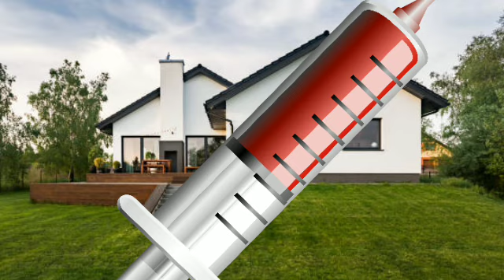ABC songs | letters song for kindergarten | phonics sound of alphabet | Colour song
ABC phonics song | Learn ABC

From ABC Toddler's Tone

Alphabet

Related

Live

Recently uploaded

Roma and Diana learn the alphabet / ABC song
p
★ Kids Roma Show•1B views

NURSERY RHYMES & SONGS FOR BABIES BY CHUCHU TV  S1 E2

ChuChu TV Nursery Rhymes & Kids Songs•1.9B views

Chanda Mama Door Ke | चंदा मामा

Twin-ce - Hindi RhymesNew19K views

ABC Phonics Song•184M views

Ek Chota Kent | Rang Seekhe Hindi Main - Learn Colors With Fruits | Learning Videos For Kids

HooplaKidz BabySitter - Non-Stop Nursery Rhymes•8M views

ABC Phonic Song - Toddler Learning Video Songs, Phonics Song , A for Apple , ABC

ABC SONG'S •7M views

Roma and Diana Back to School stories for kids

★ Kids Roma Show•306M views

(Video Educativo) Aprende los colores con los juguetes para coches

Green Green Bus•162M vie
Family police pretend play fun! Kids Playtime Stories

Humpty the fruit train | Humpty the train Goes on a Ride with his Fruit Friends | Kiddiestv Hindi

Kiddiestv Hindi - Nursery Rhymes & Kids Songs•81M view

Fruits Name in Hindi and English | fruits name | फलों के नाम | 20 fruits | WATRstar

WATRstar - The learning hub•31M views

Kids Channel Preschool Nursery Rhymes•184M views

Description

ABC toddlers tone